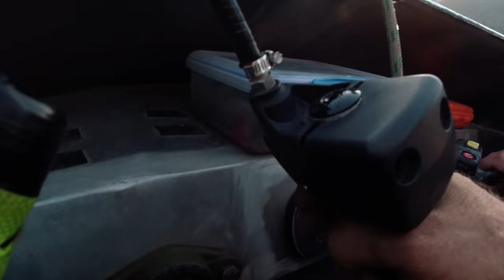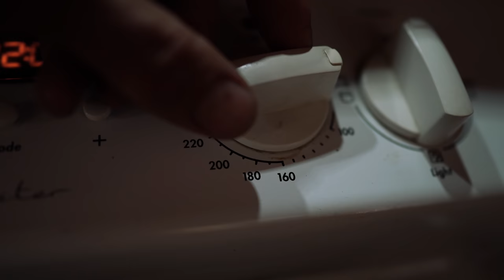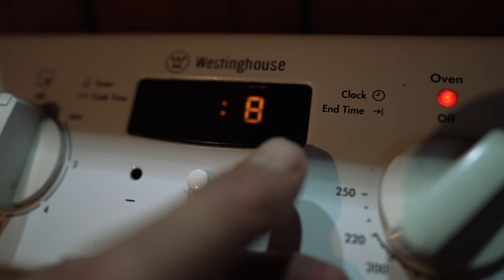New Zealand ADVENTURE VLOG 181 with Josh James and friends mini jet boat man shed Duck shoot n cook